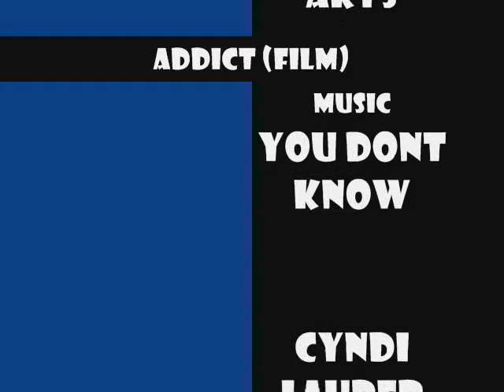Addict (film)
Same idea as the Flash but using developed scrap pieces of 20mm film and Sharpie Markers to draw into individual frames.